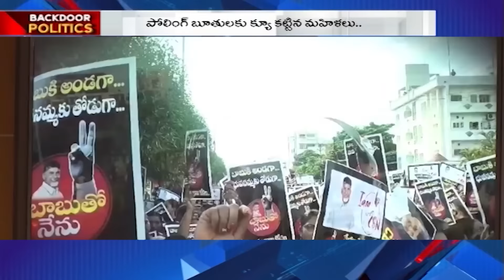తన గొయ్యి తానే తవ్వుకున్న జగన్‌! || Backdoor Politics || Mahaa News